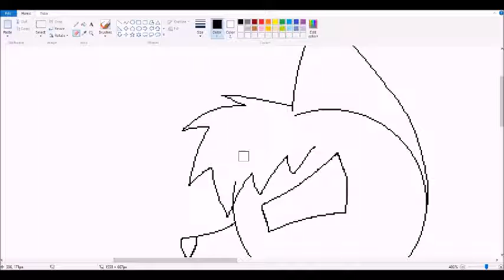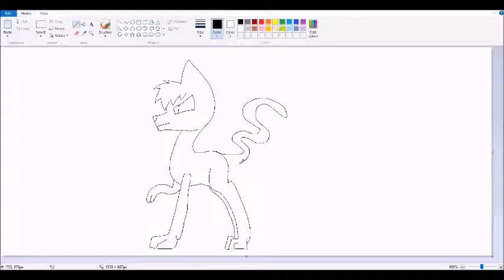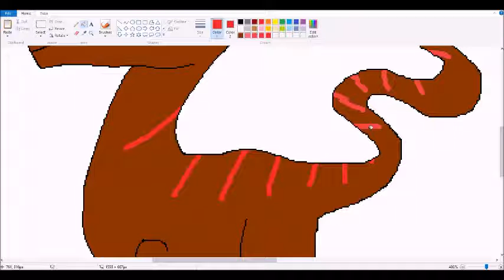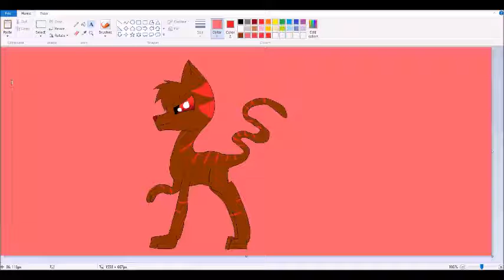Fire's A Warrior!~Warrior cat Speedpaint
this is me as a warrior cat.